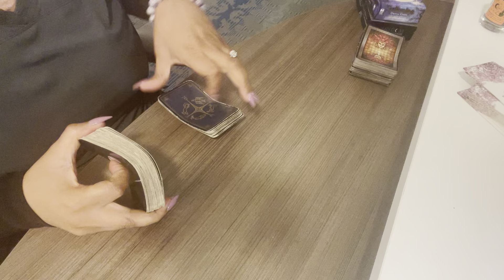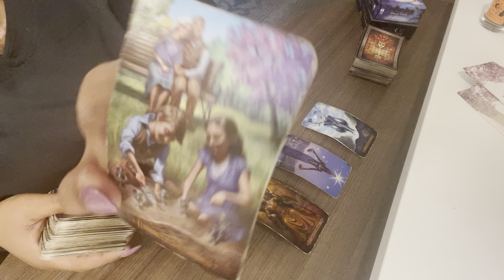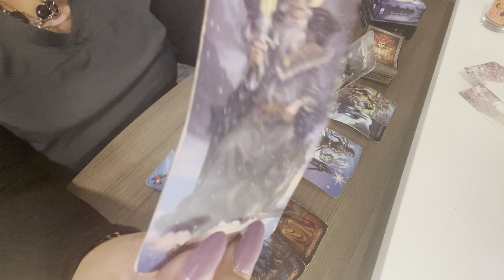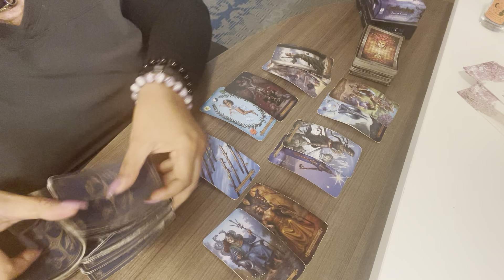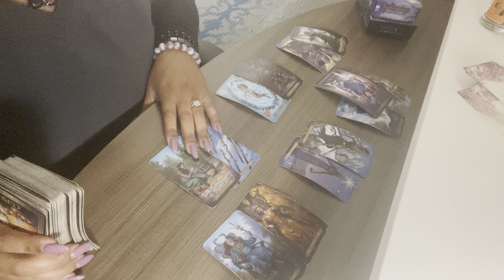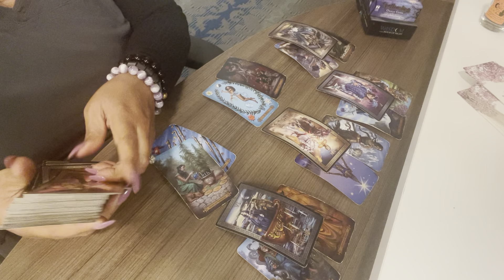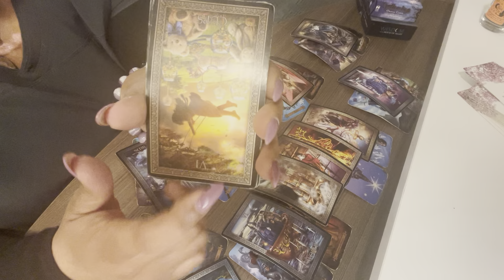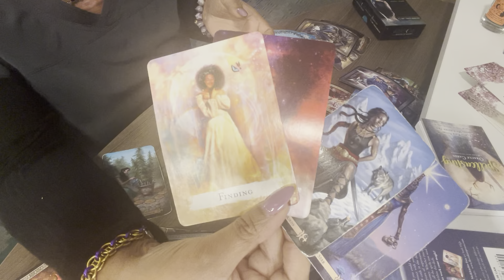VIRGO ♍️ EVEN YOUR ANIMALS DONT LIKE THIS PERSON.!!THE BIG BLOW OUT!! BEAUTIFULLY DONE ✅!!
❤️SUPERCHATS

Kayestarrmoon @gmail.com